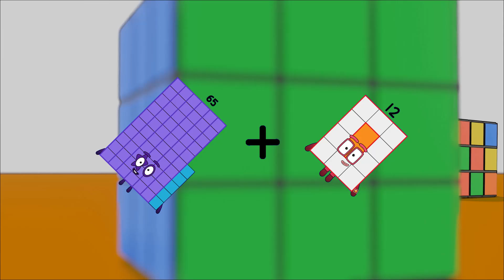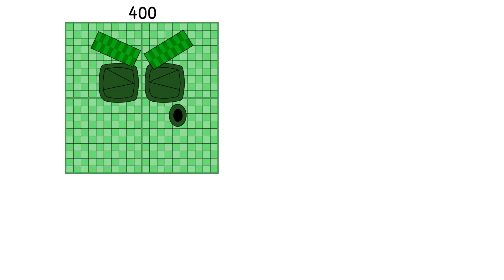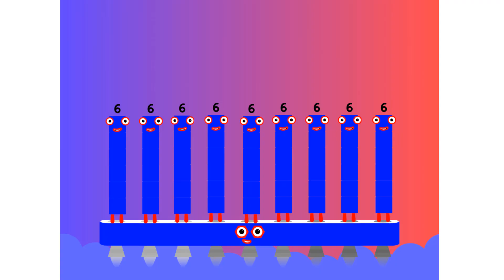Numberblocks Math: Numberblocks Series 7 | Numberblocks Series 7 Step Squad | LEVEL 2 | #630